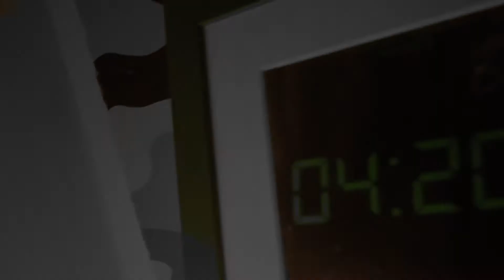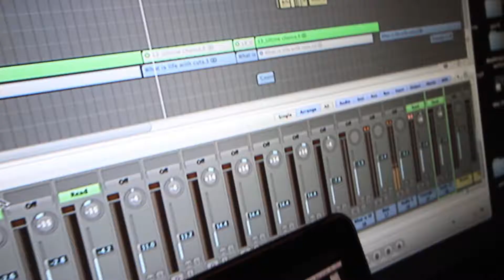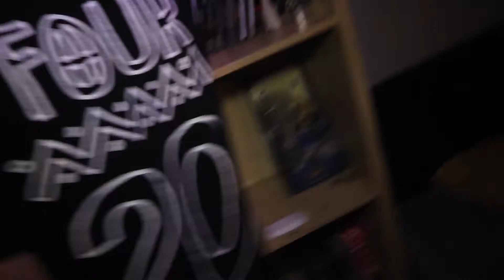Music Video for Ant 420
During university I created several music video's for local artists to help promote their music as well as practice my skills. Here is one of them.

If you are looking for a videographer, photographer or brand designer, please do not hesitate to get in touch via one of the following links:

Send over any ideas, no matter how big or small, and we can get to work right away on creating the visual content that you need!